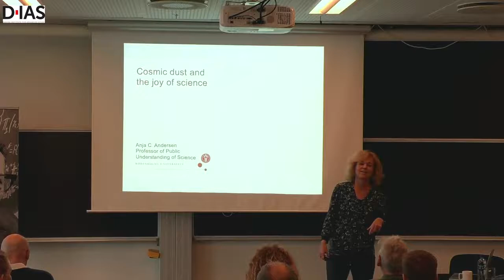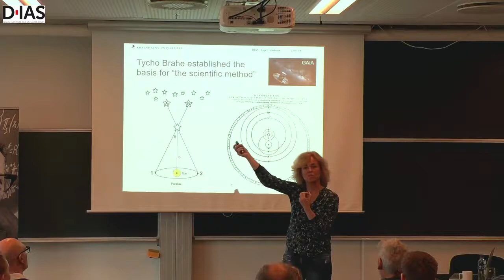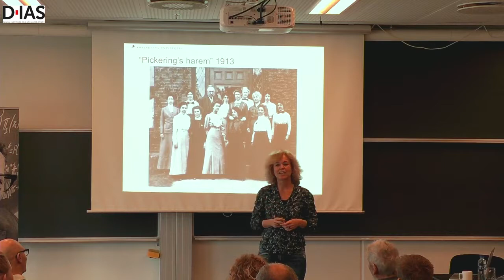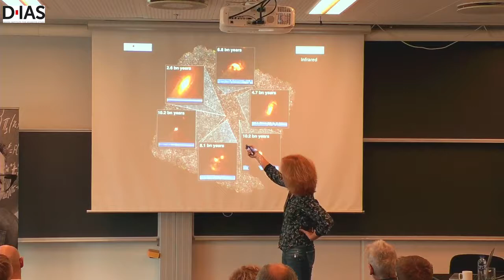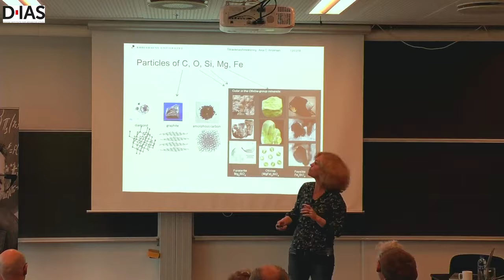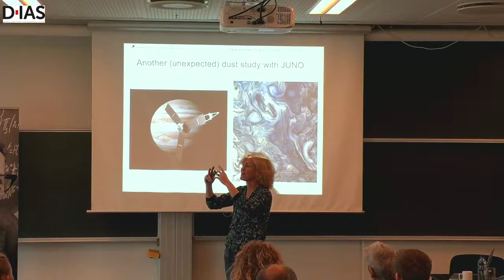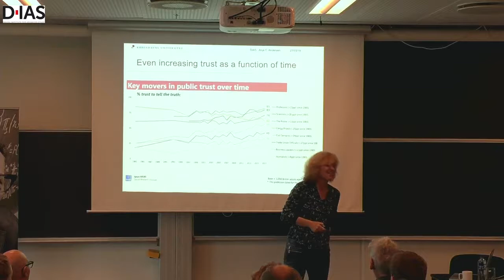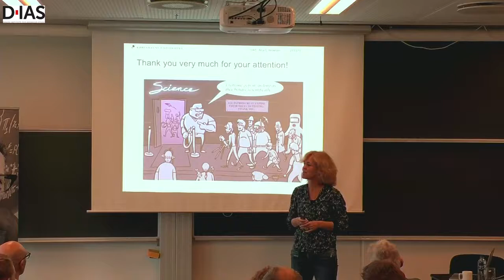Cosmic dust and the joy of science - Anja C. Andersen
By Anja C. Andersen, Professor at Dark Cosmology Centre, Niels Bohr Institutet at University of Copenhagen (KU) – she is also adjunct Professor at The Department of Physics, Chemistry and Pharmacy at SDU.

Abstract
Cosmic dust plays a huge role in the appearance of the universe, reprocessing fully half of all non-primordial radiation, fundamentally altering our view of nearly every cosmic phenomenon. Dust is vital to the formation of planets and molecules and plays a fundamental role in nearly all star-formation. Yet its properties and it origin are still poorly understood. We do not understand the properties of dust in extinction or emission, though we are making rapid progress. However, it is not fully explained how large dust masses in the early universe are formed, whether through cool stars, supernovae or the interstellar medium. I will give an overview of how we understand the evolution of the universe and our own existence through the study of cosmic dust. As the first Professor of Science in Denmark I will also address why I believe that research integrity is possibly the most valuable ingredient for credible public engagement.